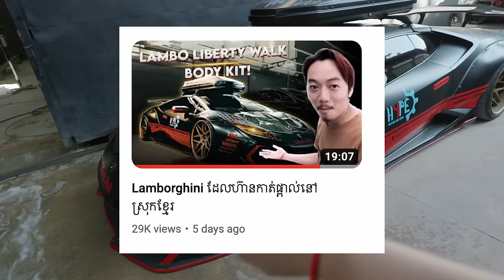វះកាត់ Mustang ឡើង Widebody Kit Robot "Storm"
នេះគឺជា Top Widebody Kit មួយមកពី Robot Craft Man សម្រាប់ Mustang ដែលមានឈ្មោះថា Storm

Mustang
RobotBodyKit
Storm
RobotCraftMan
CambodiaMustang
រថយន្ត
WideBody
BodyKit
វ៉ះកាត់ឡាន
កាត់ផ្ពាល់ឡាន